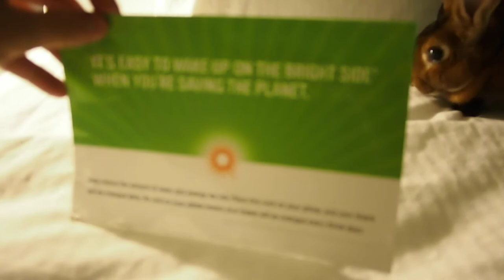Rochelle Protests Hotels Going Green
At the La Quinta hotel in Billings, Montana, Rochelle protests the "going green" movement. She will use as many towels as she d*mn well pleases!